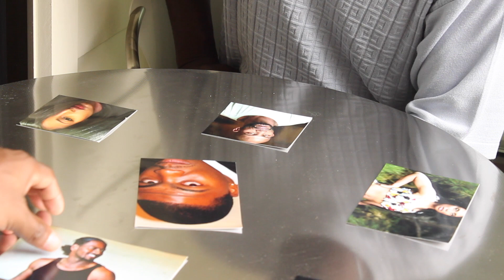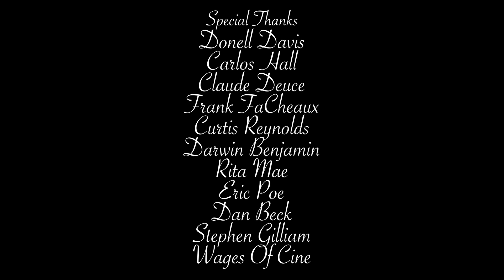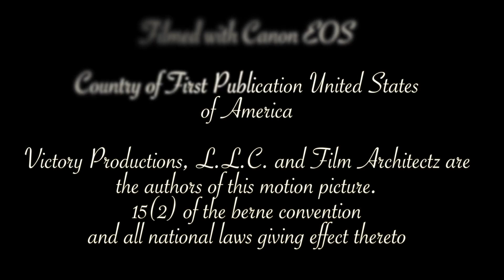What's Your Chocolate Web Series S04 E03 "The Crossover"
Vance Martin, Detective Chase, Maxwell, and Laura Crawford all meet up with their old pals and enemies from Steel Publication. This is one explosive episode, that will dig up past sins and new lustful desires. What's Your Chocolate and Peace Be Still Crossover.